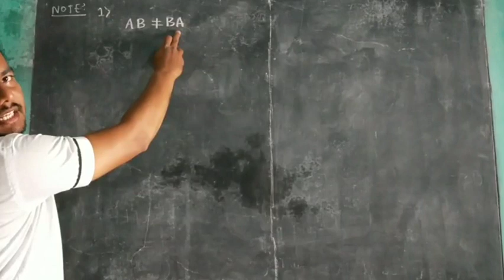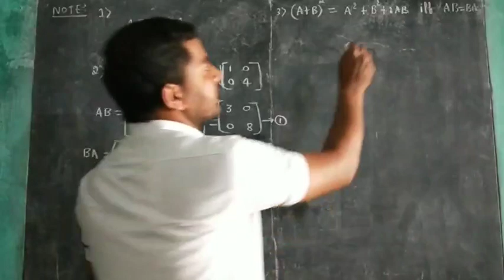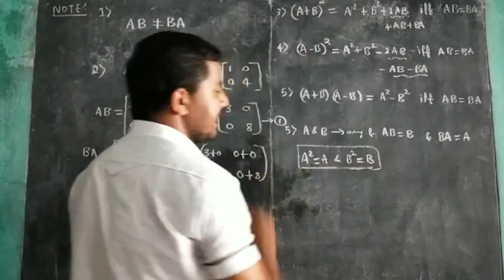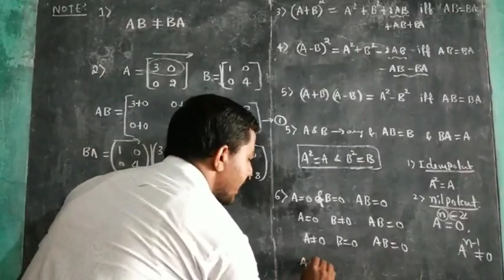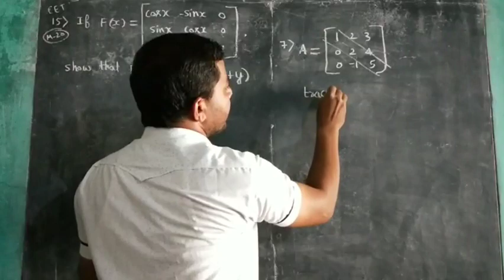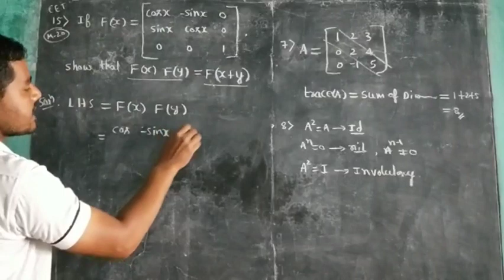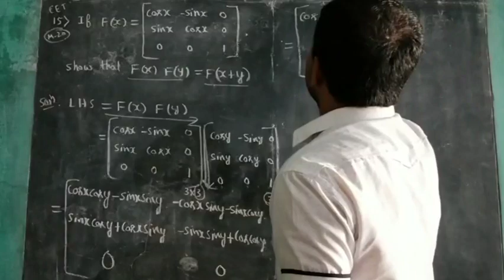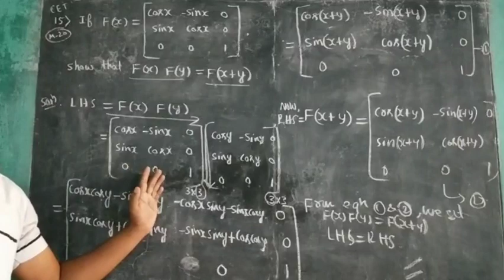Matrices-7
Important note